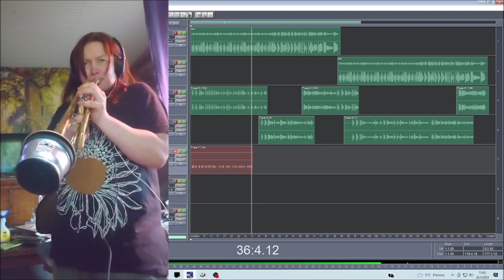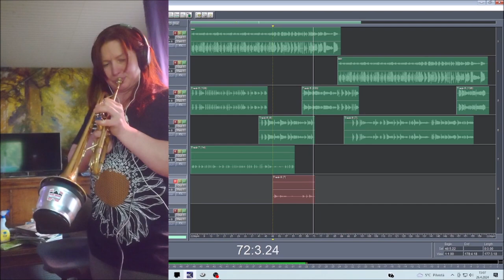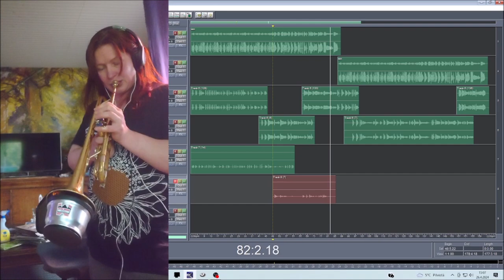What an Nightmare 26042024 Holopainen